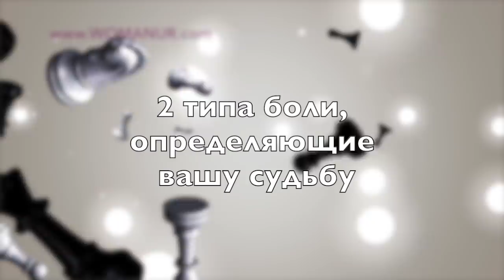2 ТИПА БОЛИ, ОПРЕДЕЛЯЮЩИХ ПРОВАЛ ИЛИ УСПЕХ В ЖИЗНИ. Ада Кондэ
2 типа боли, определяющих провал или успех в жизни. Ада Кондэ. Выбор и судьба.

Существует два типа боли, дискомфорта в жизни. И в зависимости от того, какой тип боли человек склонен выбирать, определяется его жизненный успех или жизненный провал.
А какую боль склонны выбирать вы?

Пришло время раскрыть невероятно важную тему - боль в жизни. Поговорим о дискомфортном чувстве, которое мы можем назвать чувством боли, страдания или стресса.
Мы всегда живем в состоянии выбора боли. Мы выбираем либо ту боль, которая будет нас разрушать, либо ту, которая делает нас сильнее. И, в зависимости от того, какую боль человек склонен выбирать чаще всего, определяется его судьба, ключевые моменты в жизни.

Начнём с того, что у нас  есть разрушающий дискомфорт и развивающий нас дискомфорт. Давайте вместе поиграем в игру? Рассмотрим примеры типов боли.

Как однажды сказал Тарасов, есть два типа людей.
Первые выбирают - хорошо сейчас, плохо потом.
Вторые выбирают - плохо сейчас, но хорошо потом.
Тенденция выбирать тот или иной дискомфорт и определяет судьбу человека.

Какой тип боли вас пугает больше? А какой склонны выбирать?

Ада Кондэ — основатель проекта для женщин WomanUR, который стартовал в Лондоне в 2012 году и уже изменил десятки тысяч жизней.